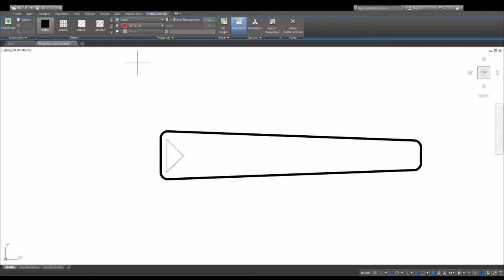Restoring weighing scales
Once a common site in shops all over the country these scales represented the very best engineering of their time. Although they've been largely replaced by digital scales they still measure accurately and are also beautiful objects.